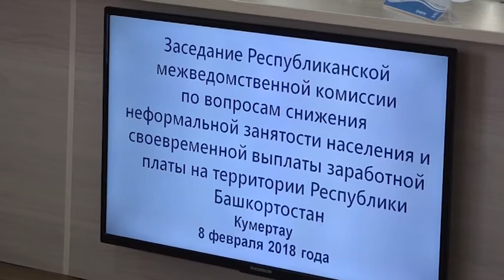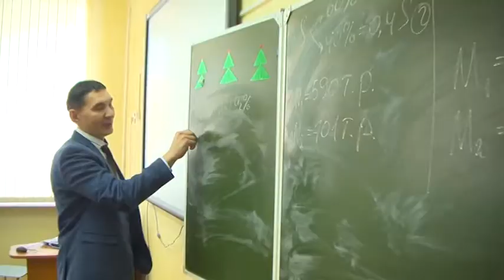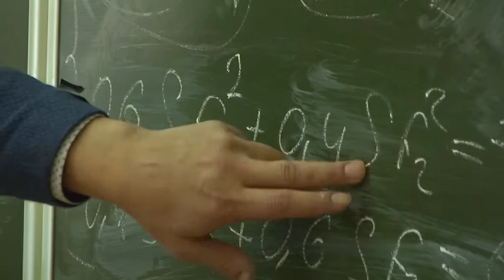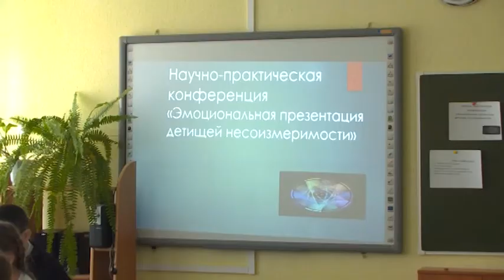Арис. Новости. 09.02.2018г.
Сюжеты об основных событиях г. Кумертау и Куюргазинского района смотрите в свежем выпуске программы «Новости» каждый вторник и четверг в 19:00 на телеканале «АРИС» и круглосуточном канале «АРИС 24»